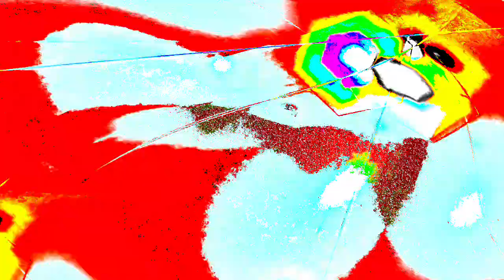[EPILEPSY WARNING] Movie 24 01 11 02h16m29s